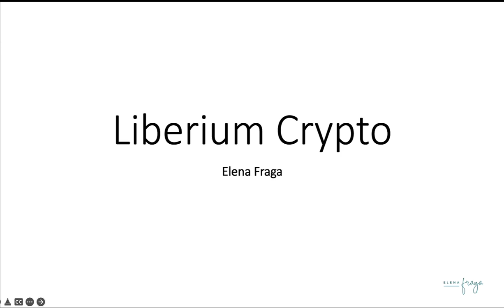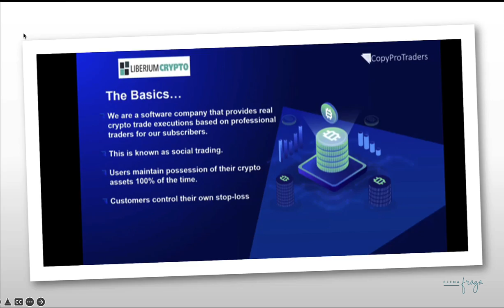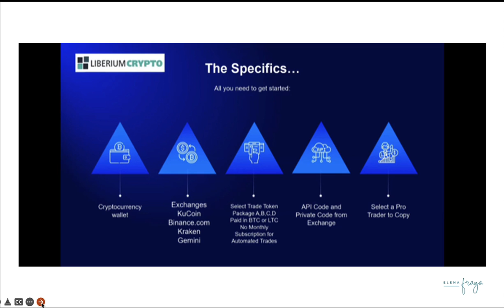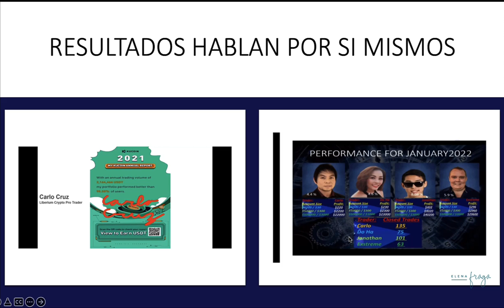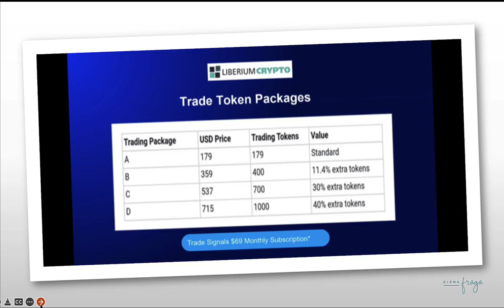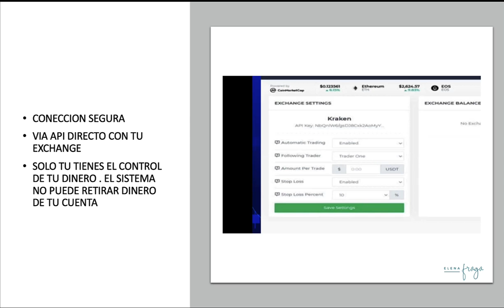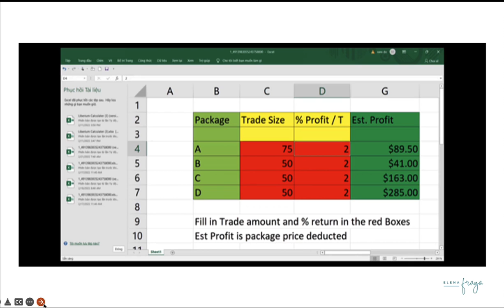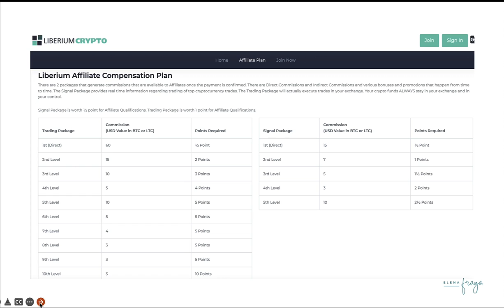🛑Liberium Crypto trading automatico de criptomonedas con Bitcoin y los mejores traders del Mundo